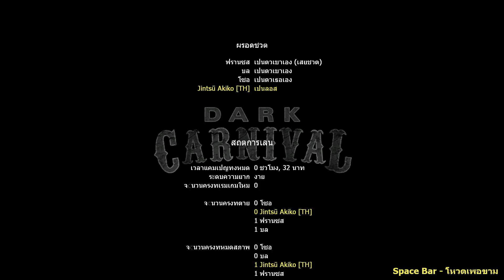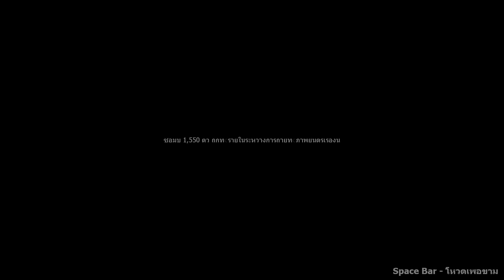Call Of Duty Zomble Warfare 3 ( Act 2 / Mission 4 ) [ Left 4 Dead 2 ]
Persona 4: DaN - Mod Assets

1. Tim (Shadow Company)

2. Nick

3. Jintsū Akiko นางเอก

4. Himiko Akiko ลูกสาวนางเอก